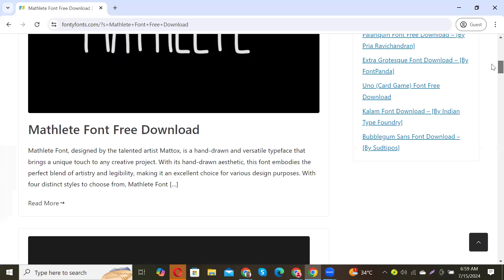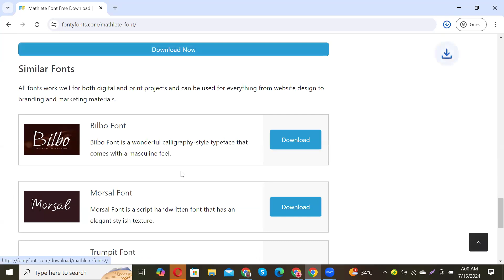How to Download and Install Mathlete Font Free Download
In this video tutorial, we show you how to easily and quickly download and install Mathlete Font Free Download Font Free Download to use within any Adobe software and more.

2023 Cute Font, 2023 Calligraphy Fonts, 2023 Best Fonts, 2023 Bold Fonts, Innografix,
2023 Fonts Download, 2023 Cute Font, 2023 Calligraphy Fonts, 2023 Best Fonts, 2023 Bold Fonts,In this video tutorial, we show you how to easily and quickly download and install Accidental Presidency Font Free Download to use within any Adobe software and more.